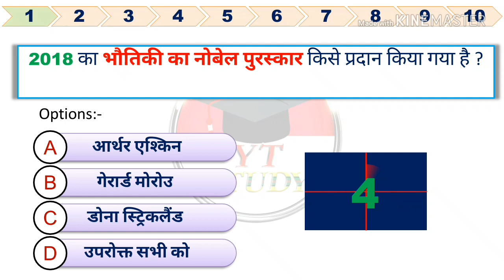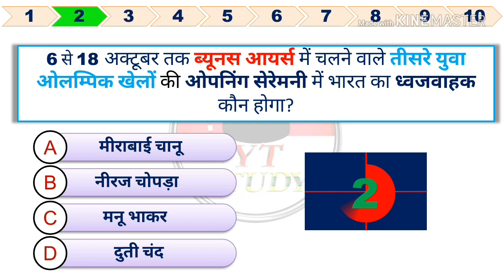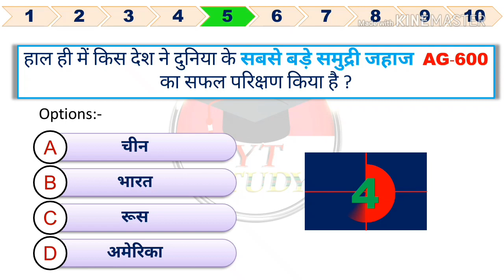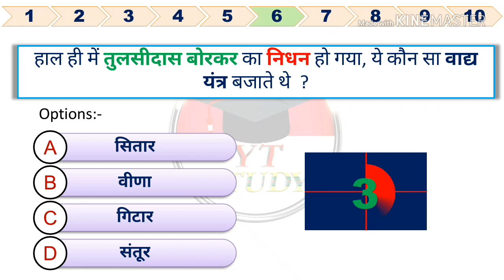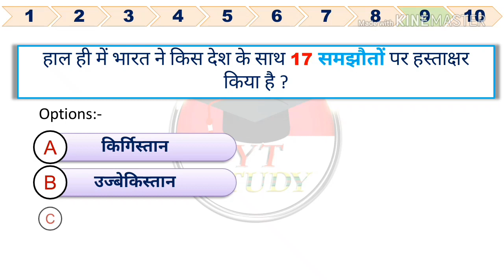3 october current affairs 2018 for SSC BANK RAILWAYS by YT STUDY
Dear friends,
              ये content काफी एफर्ट और समय लगाने के बाद मैं आप तक लेकर आता हूँ, इस विडियो के सभी प्रश्न आपकी परीक्षा के लिहाज से most important है, अगर आपको ये video series पसंद आ रही हो तो comment करके बताइए और विडियो को शेयर जरूर कीजिये और रेगुलर ऐसी ही current affair पाने के लिए YT STUDY  चैनल को अभी Subscribe करें

    दोस्तों आशा करता हूँ, कि आपको ये video  जरूर पसंद आयी होगी और अगर आपको ये video पसंद आयी तो इस वीडियो को like कीजिए और अपने दोस्तों के साथ जरूर share कीजिए ताकि उन्हें भी इसका फायदा मिल सके, और अगर आपने इस channel को अभी तक subscribe  नहीं किया है तो अभी subscribe कर लीजिए और साथ में आने वाले bell icon को दबाइए, जिससे हमारी आने वाली नयी video की notification  सबसे पहले मिलें।

SSC,BANK,RAILWAY,STATE GOV,RRB, RPF, AIRFORCE,TET ...EXAMS,
MATH,GK, RESONING, ENGLISH, CURRENT AFFAIR , SCIENCE , BIO, BIOLOGY, PHYSICS, CHEMISTRY,